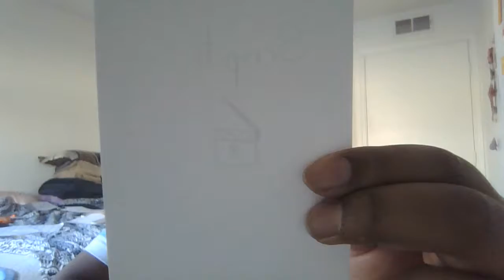Satvik StudiosTM | Bloopers | Aborted Uploads